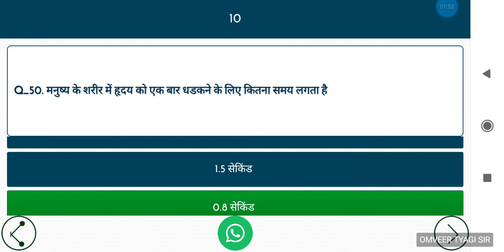General Science (सामान्य विज्ञान) Part-05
मानव शरीर क्रिया विज्ञान, जीव विज्ञान,
Rajasthan patwari, upsssc, junior assistant